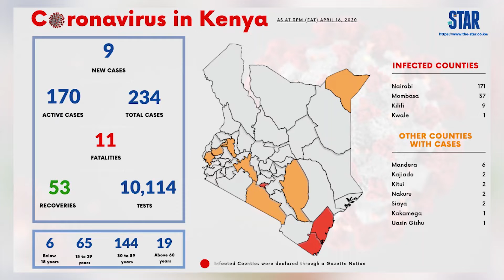Top 5 @ 5: 9 new Covid-19 cases, Uhuru directs welfare for health workers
Top5At5 Here are the stories making headlines this evening.